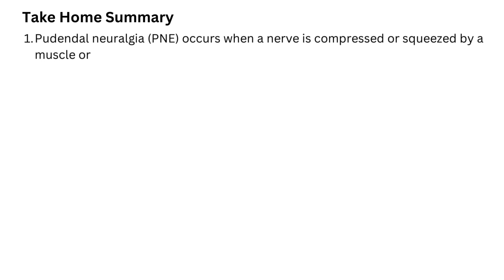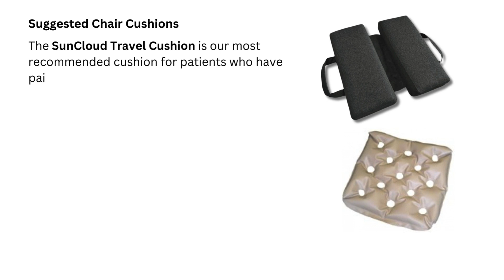IC101 - Class #15 - Pudendal Neuralgia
Some pelvic pain patients struggle with pain that gets significantly worse when they sit down or bend over. Anytime body position causes symptoms to intensify, we must look to the health of the muscles and/or nerves, especially a condition called pudendal neuralgia.

If the pudendal nerve is compressed, it can cause a wide variety of symptoms, including: pins and needles, areas of numbness, a vibration and sudden, unexpected moments of arousal known as Persistent Genital Arousal Disorder (PGAD).

PNE treatment has two key components:

#1 - Release tight muscles with physical therapy (internal and external)
#2 - Calming nerves with nerve blocks and/or various oral medications.

Patients must be particular attention to what they are sitting on. You must avoid sitting on hard surfaces or, when needed, using a softer chair cushion to ease and reduce nerve trauma. Sitting on bicycles, motorcycles and/or horse saddles can worsen pain as well.

The book "Breaking Through Chronic Pelvic Pain" by Dr. Jerome Weiss is strongly recommended for any patients struggling with PNE. It describes, in depth, where nerves are often compressed, by which muscles and details various treatment approaches. It also includes several case studies for your review. You can find these in the ICN shop!